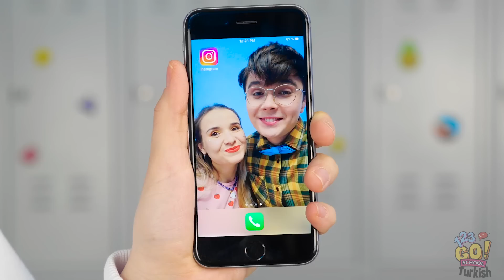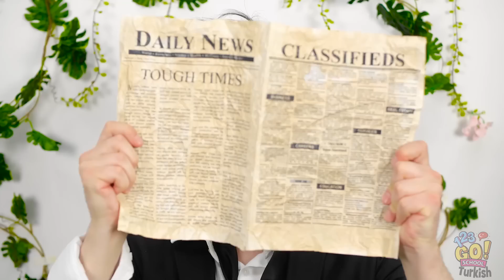LİSEDE İLİŞKİLER || Aşk Hikayesi Meydan Okuması! 123 GO! SCHOOL Okulda İlk Aşk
Senin okuldaki en iyi ilişkin hangisi?

Yorumlarda bize yaz.